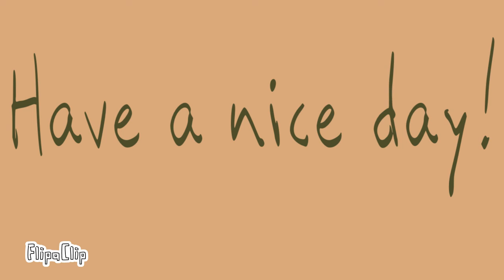Catch me Meme (old)